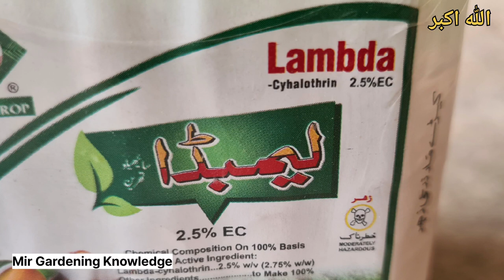Aaro Ki Bimari Aur Is Ka Ilaj | How To Protect Peaches Of Diseases || Urdu/Hindi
Aaro Ki Darakht Ki Agar Waqt Par Ilaj Ki Jaye Tu  Phal Ke Utarny Tak Aaro Sehatmand Rahegi

Gardening is A benefitfull hobby .In my Garden  I Grow Vegetables For Kitchen  , planting Trees For Shadows And Fruits   I Also graft Trees..  I Get These Benefits of My Garden

Also Watch

Injeer Ko Bimari Sey Kaise Bachaye